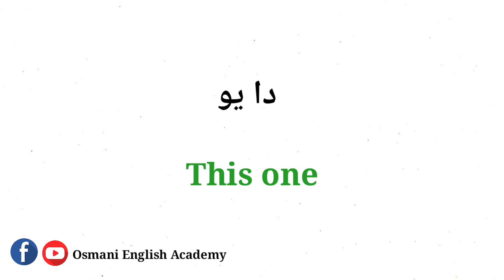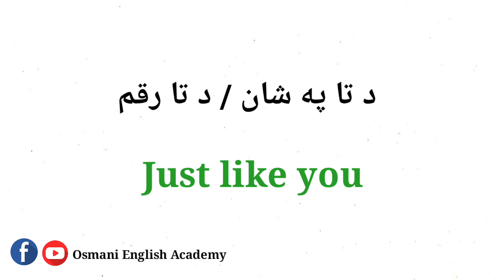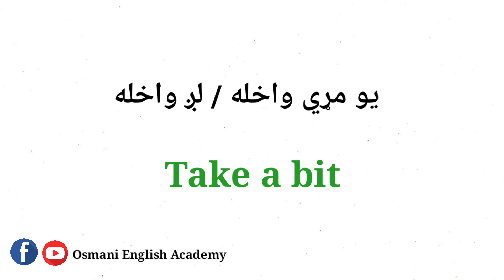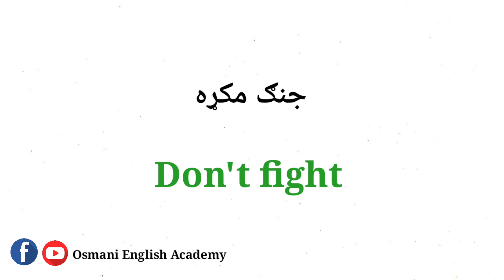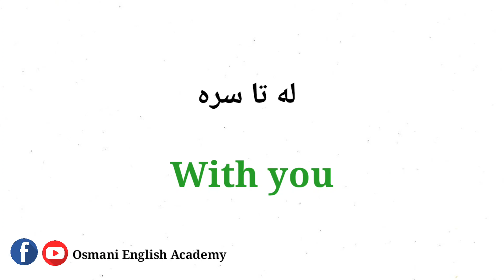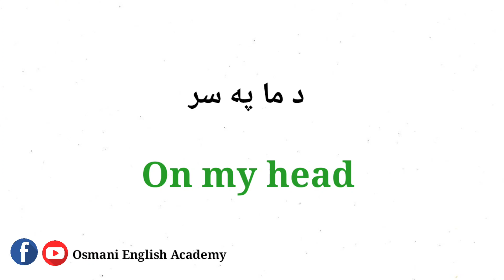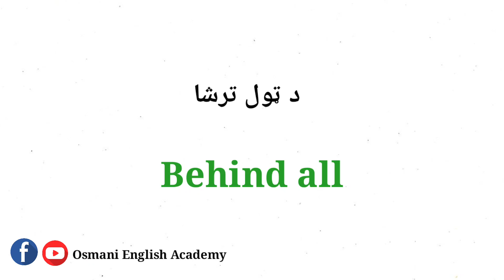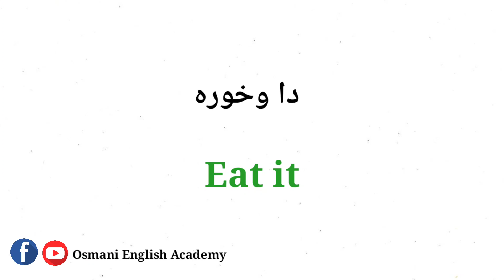Easy English In Pashto For Beginners | آسانه او څوکه انګليسي زدکړه پښتو کې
English easy learning in Pashto

Short sentences for daily use in pashto In this video series of learning English to pashto, you will learn important and popular English sentences in pashto . By watching this video, you  will be learn these short sentences with the American pronunciation and pashto translation , and you will also be able to use these words at the right situation .

نور ويديو ګان:
   ګه چيرې انګليسي مو د صفر نه شروع کړي وى نو دا ويديو ضرور وګوري.

This Chanel cover
English to pashto videos
ده انگلیسي ژبی زدکړه، ده انگلیسي درسونه، انگلیسی گرامر په پښتو کى، څنګه انګليسي ژبې زدکړه، انګليسي خبرى اتري